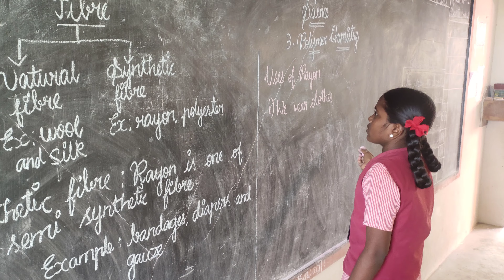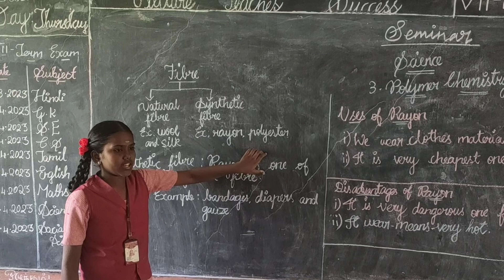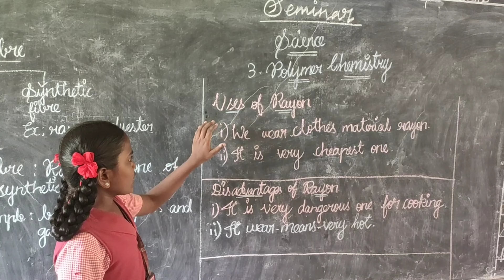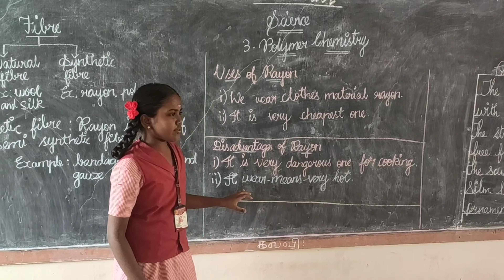Seminar On#Uses#of#RayonFibre in Polymer Chemistry Presented by B.Sanjushree(VII-B)Date:16.03.2023